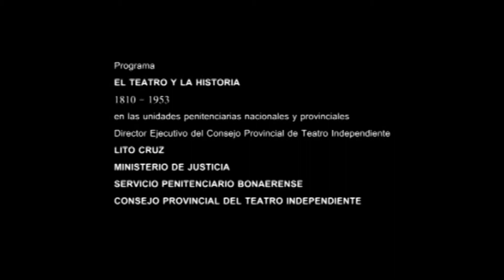El teatro y la historia - unidad 36 ituzaingo